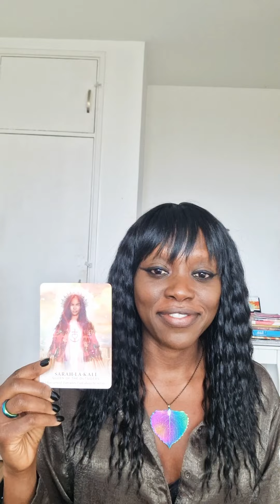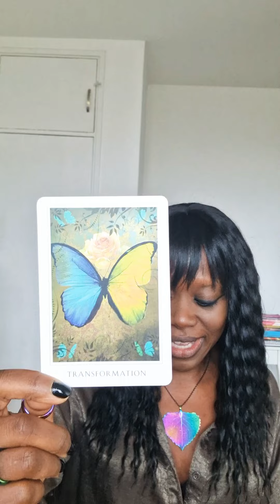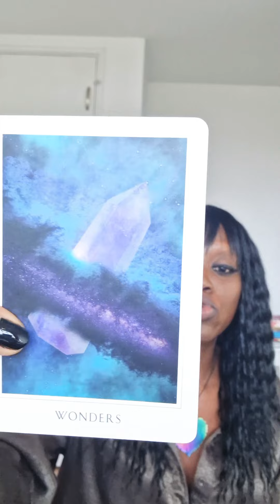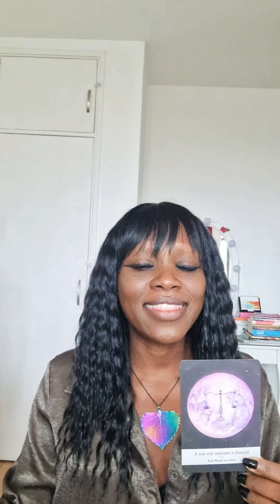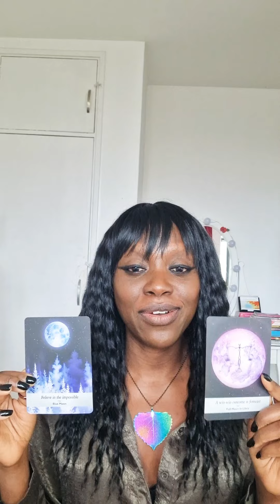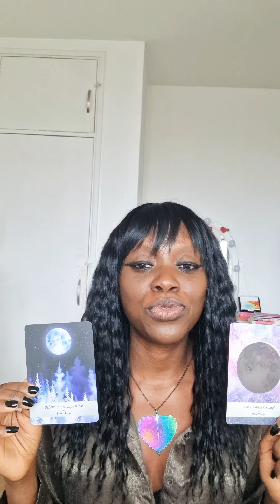Angel message for you: Believe in the impossible, be love, a new start is coming😇💛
Angel message

Cards Used
Crazy Sexy Love Notes - Kris Carr
The Power of Love - James van Praagh
Divine Feminine Oracle  - Meggan Watterson
Heart Songs - Lena Mattheas
DM Power Messages  - Liz Harrison

SERVICES:
To get any of my decks